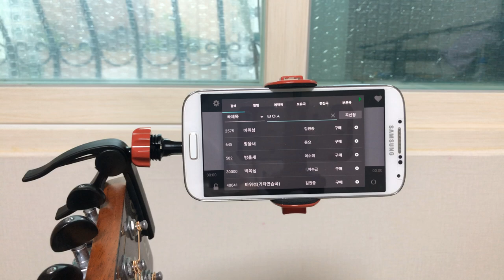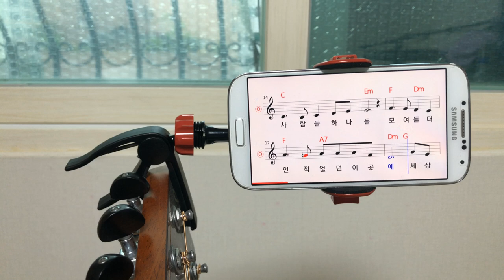카포Q + 스마트송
카포Q(기타Q) + Smart Song
카포Q는 카포로 쓸 수 없습니다.